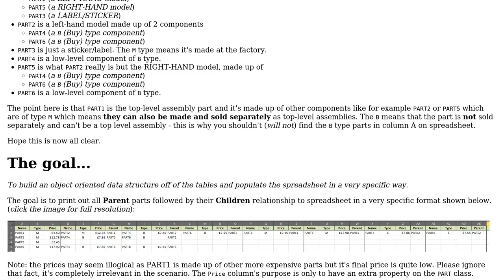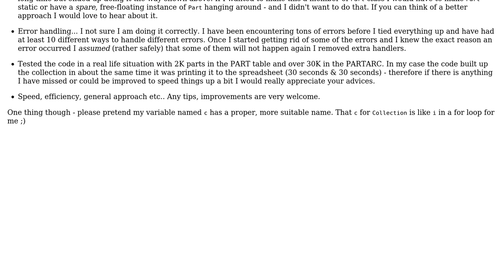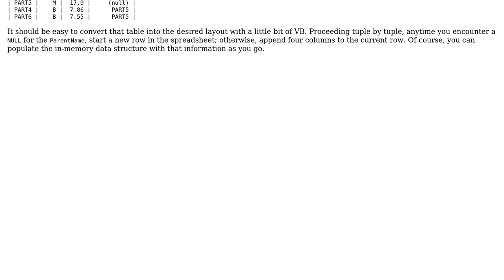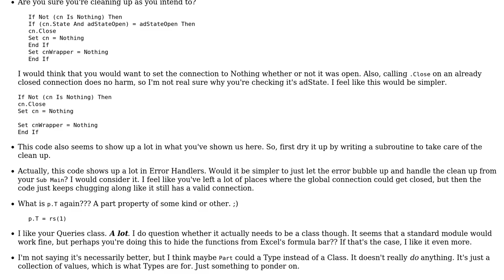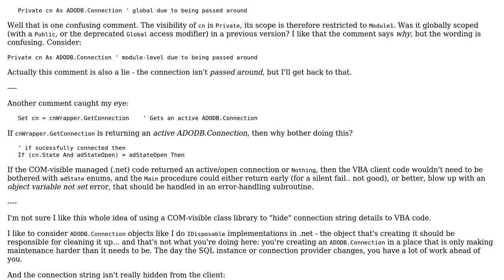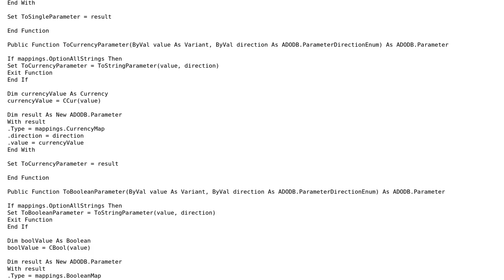Creating an object oriented model in VBA using COM and ADODB from 2 depended SQL tables